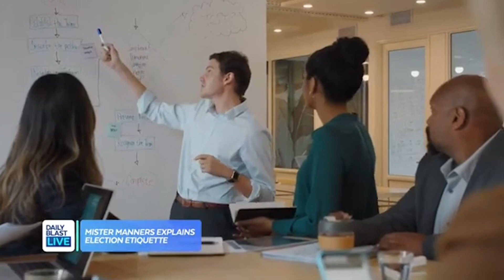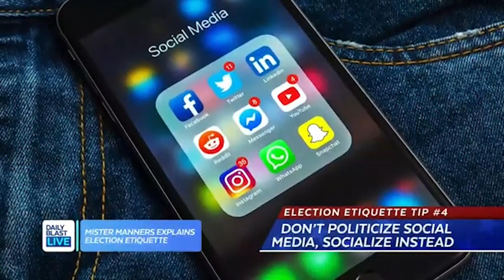How to Deal With Family, Friends & Colleagues on Election Day & Beyond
The 2020 Election has certainly been a contentious one, but maintaining good manners will help us collectively get through it.

DBL's Sam Schacher spoke with etiquette expert Thomas Farley about the proper ways to behave on Election Day and beyond.